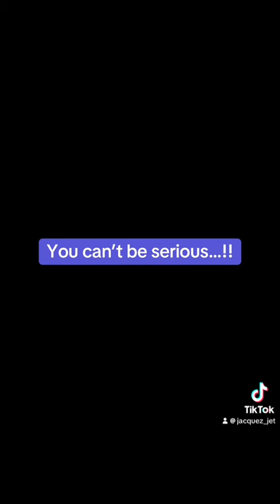Women look different without makeup ( Full video)….. all I did was defend myself 🤦🏽‍♂️😂